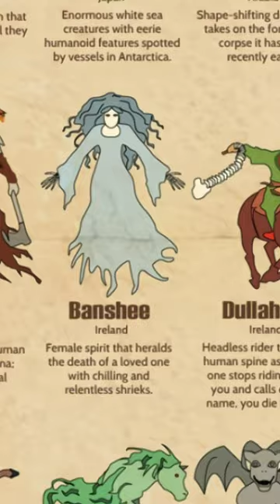Types Of Mythical Creatures || Ghoul